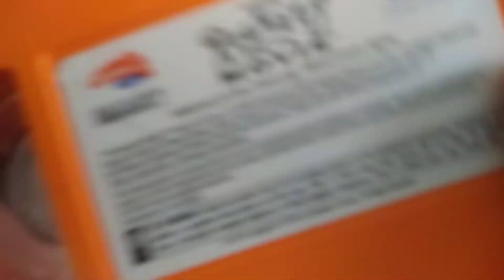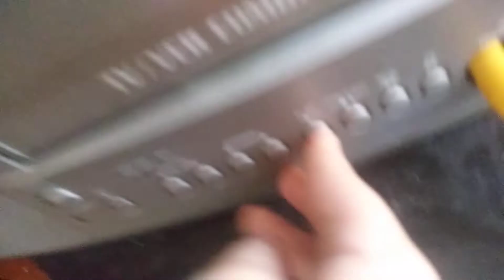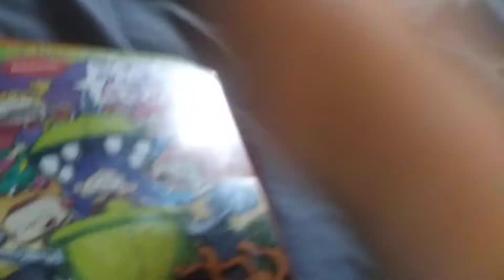my broken VHS